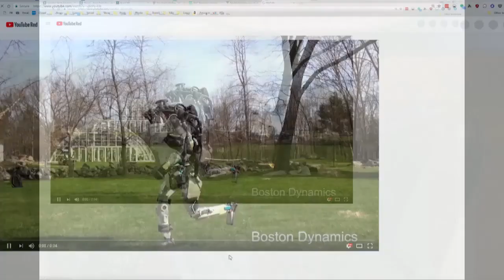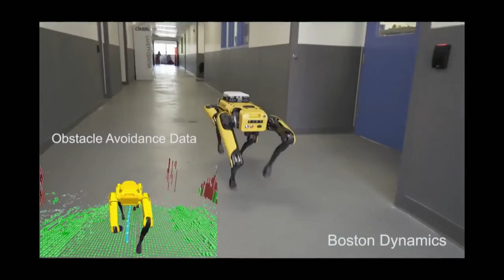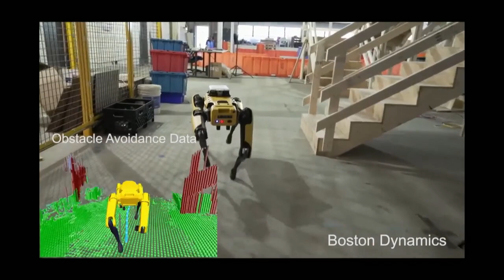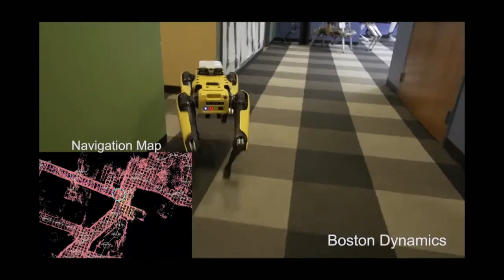Boston Dynamics to Sell Spot Mini in 2019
Starting in 2019, you dreams of owning a pack of killer robot hunting dogs could finally come true.